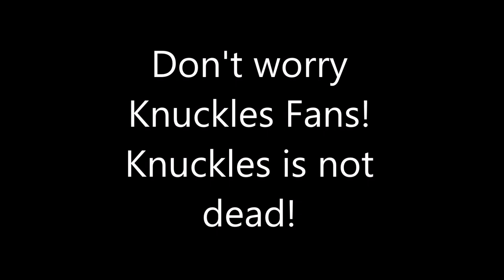Super Sonic Genesis Adventures S1E7: Knuckles looses his Knuckles!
Knuckles' Knuckles fall off and Him and Sonic have to try and get em back!